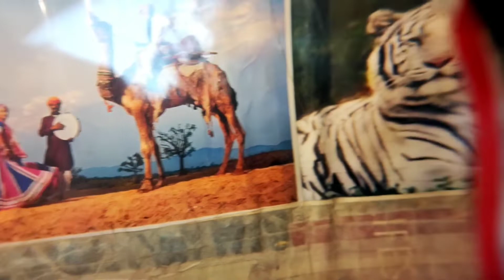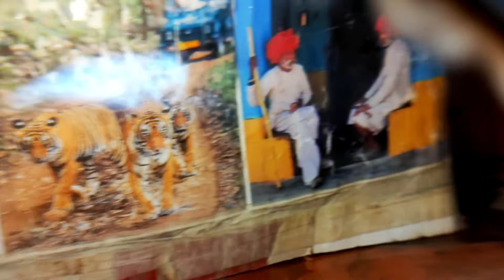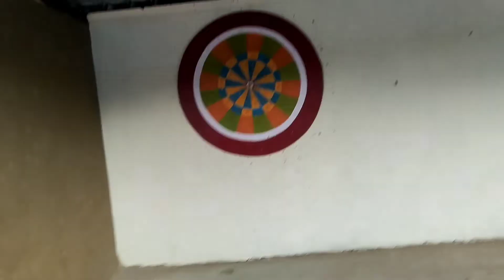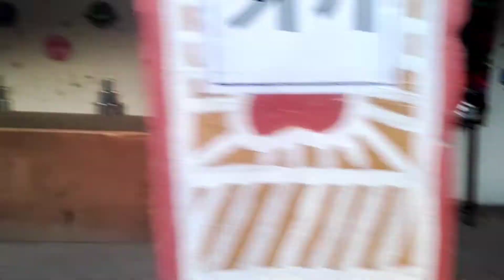कार को अच्छे अच्छे खींच नहीं पाए हैं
vlogger
daily vlog
daily vlogs
daily vlogging
daily vlogger
family vlogs
family vlog
funny vlogs
omg vlogs
travel vlogs
suyash vlogs
travel vlog
indian vlogger
vlogging
familyvlogs
elvish yadav vlogs
unfiltered day in my life vlog
day in my life vlog
esila biltekin lgs vlog
lgs günü vlog
song shoot vlog
yoto mama vlog
family vlogging
unfiltered vlog
unedited vlog
weekly vlogs
aesthetic vlog
günlük vlog
tatil vlog
tatil vlogu
haftalık vlog
helicopter vlog
traveling vlogs
lifestyle vlogs
new vlog
lakhneet vlogs
suyash vlog
omg vlog
day in my life
flyingbeast
couple
flying beast
sourav joshi
elvish yadav chahat yadav
morning routines 2022
real day in my life
day in the life
day in my life black girl
day in my life productive
an unfiltered day in my life
day in my life aesthetic
unedited day in my life
day in the life of a college student
going out a lot
things to do in la
watch me recreate
kaisi teri khudgharzi
lgs sınav sonucu
lgs sınav günü
elif hazal tan videoları
hazal tan videoları
elif hazal tan
yaz tatiline çıktım
d-marin resort göcek
doğum günümde ai̇lecek tati̇l
hazal tan videolari
elif hazal tan videolari
sourav joshi arts
15 million celebration
shooting in helicopter
un dia conmigo
mama i tata
suyash
dheeme dheeme
ritu rathee
great sucess
gaurav taneja
real ghost
love kataria
elvish yadav
chahat yadav
himanshi chaudhary
night routine
morning routine
apartment tour
childhood trauma
apartment update
dil awaiz
lgs sınavı
esila biltekin
tatile çıktık
d-marin resort
hazal tan
yaz tatili
travel videos
family videos
mama aiszy
tata aiszy
po polsku
khushi choudhary
home tour
ajju 0008
house tour
traveling desi
rajni chaudhary
neetu bisht
karan sehgal
foodie we
mukti gautam
new car
dubai
mo vlogs
car vlog
car shopping vlog
daily vlogs
funny vlogs
family vlogs
sourav joshi vlogs
omg vlogs
travel vlogs
vlog
vlogs diarios en español
vlogs en familia
vlogs diarios embarazo
vlogs con bebes
vlogs en pareja
daily vlog
suyash vlogs
lakhneet vlogs
foodiewe vlogs
lifestyle vlogs
traveling vlogs
gaurav vlogs
vlogs embarazo
mejores vlogs
vlogs semanales
vlogs diarios
vlogs maternidad
family vlog
flying beast
daily vlogger
couple
daily vlogging
sourav joshi
gaurav taneja
great sucess
dheeme dheeme
ritu rathee
indian vlogger
vlogger
chicklu
beast
flyingbeast
lockdown
gaurav
ritu
quarantine
rabhari
family
travel vlog
love story
trending
pakistan
mukti gautam in maika
shooting in helicopter
sourav joshi arts
15 million celebration
song shoot vlog
elvish yadav ajju0008
elvish yadav shoot
gaurav and shreya vlog
gaurav new vlog
gaurav kapoor new video
paras thakral shadi
hriday new home
rutina 24 horas
rutina en familia
fin de semana conmigo
videos en familia
rutina de limpieza
shoot
neetu bisht
jurassic world
traveling desi
rajni chaudhary
khushi choudhary
suyash vlog
home tour
new vlog
omg vlog
foodiewe life
foodie we
career over
aanchal sharma
mukti gautam
helicopter vlog
travel videos
family videos
himanshi chaudhary
family vlogging
elvish yadav
chahat yadav
gaurav vlog
gaurav kapoor
gaurav vlogger
hriday birthday
paras thakral
sneha sachdeva
hriday vlog
hriday thakral
piyush joshi
familia coquetes
limpia conmigo
cocina conmigo
rutina real
vlog diario
vlog semanal
blogging
blogging tips
blogger
wordpress blog
seo
what is a blog for beginning bloggers
create and go
what is a blog website
what is the difference between a blog and a website
what is a blog and how does it work
passive income
how to grow your blog
blog writing tips
trending songs
video yang sedang trending
trending shirts in tamil
trending short tamil
tiktok trending
trending video
trending shirts
viral
the voice kids
best blinds of 2021
la voz kids
the voice global
the voice 2021
best blind auditions
the voice
la voix
la voz
o ses
голос
comedy video
best of 2021
the voice rewind
coaches are shocked
the voice us
the voice kids 2021
best blind auditions of 2021
anne marie 2021
the voice global 2021
the voice uk
the voice anne marie
the voice uk 2021
best tiktok 2022
viral songs latest
tikt